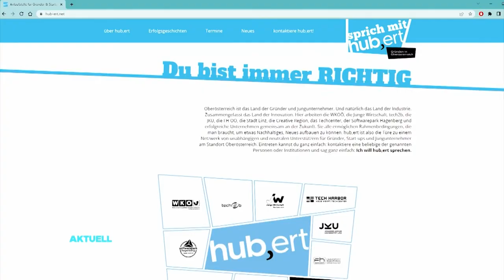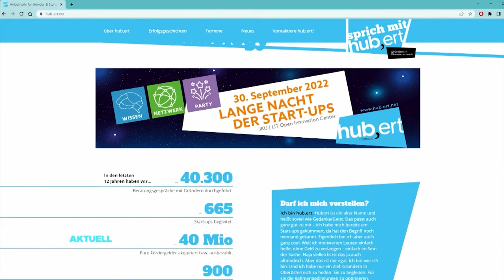Technik-Kollege: Roboter-Hund hilft im Büro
Der Hund von Start-up Gründer Daniel Höller bellt nicht und er kann mehr als nur „Sitz und „Platz“. Er heißt „Spot“ und ist mittlerweile weltweit bekannt. An ihm wurde über 20 Jahre lang geforscht. In Linz darf der Vierbeiner sogar mit ins Büro.